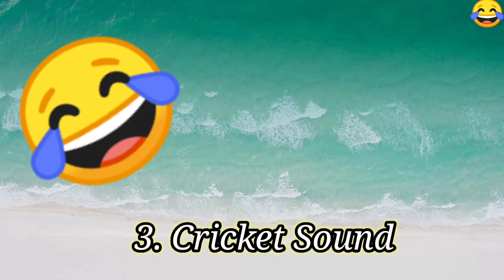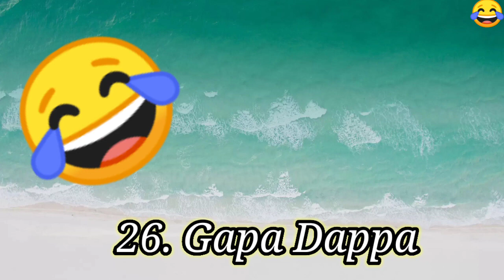25 funny sound effect 2022।।comedy video background music.।।no copyright funny background comedy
25 funny sound effect 2022।।comedy video background music.।।no copyright funny background comedy

26 Funny sounds effects 2022||Comedy video background music||no copyright funny background m

sound effect
effect of comedy song
sound effect comedy
sound New effect
comedy effect sound
new effect sound
no copyright effect
effect no copyright
sound no copyright
comedy effect no copyright video comedy comedy video full movie download zone

New effect download free
download background comedy pic
background download comedy new

background music

funny background music background
बैकग्राउंड म्यूजिक
साउंड इफेक्ट
कॉमेडी बैकग्राउंड म्यूजिक
साउंड इफेक्ट कॉमेडी
कॉमेडी इफेक्ट साउंड
बैकग्राउंड कॉमेडी म्यूजिक
बैकग्राउंड बैकग्राउंड बैकग्राउंड बैकग्राउंड बैकग्राउंड
म्यूजिक म्यूजिक म्यूजिक
फनी फैक्ट फनी फैक्टर फनी फैक्ट
कॉमेडी
रा
There will be a link at the top of the description if you are allowed to download and use this sound effect/music within your videos. If there is no download link, you use this sound effect/music at your own risk within your videos. ► Can I use this sound effect/music in my videos? Check the description of each video for details of whether you have permission to use this sound effect/music within your video. If there is no download link, you use this sound effect/music at your own risk within your videos. ► Do you own these sound effects/music? No. I do not own these sounds. I have sourced them from the internet and uploaded them for ease of access to the Youtube community. ► Do you make money from these sound effects/music? No. Although Youtube may place adverts on these videos, monetisation is not enabled on this channel so I do not make money through these adverts.

Top 5 Funny laughing sounds || Non copyright
Top 5 funny laughing sound effects. Non copyright laughing sound effect. In our channel we offers you free non copyright bgm for your cinematography and channel work  sound effect funny. "Laugh Sounds | Free Sound Effects | Laugh Sound Clips | Sound Bites" laughing sound  sound effects, laughing meme sound effects, mp3 laughing sound effects, sound effects of laughing, sound effects of baby laughing, laughing sound effect pubg, laughing